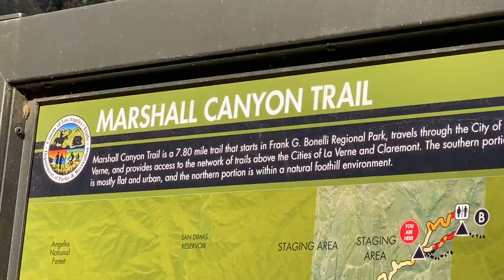Marshall Canyon 01-12-2020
Mountain biking at Marshall Canyon in La Verne, CA, on January 12, 2020.